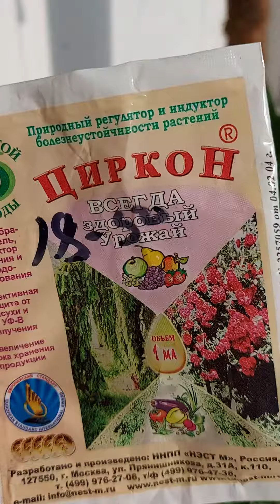Профилактический полив цирконом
Друзья, добро пожаловать на мой канал. Меня зовут Инна.